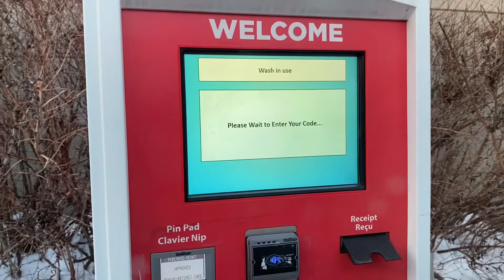Winter car wash in Canada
This is how we do our car wash in Canada especially during the winter time.